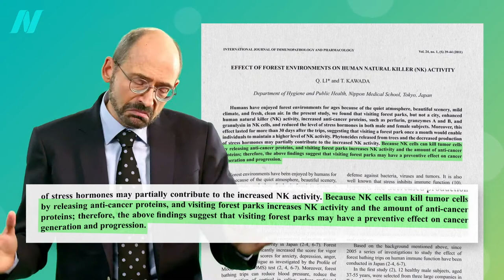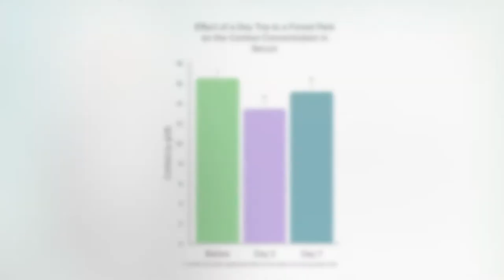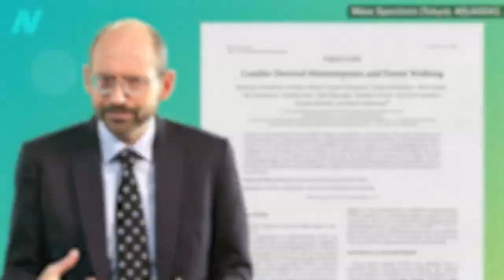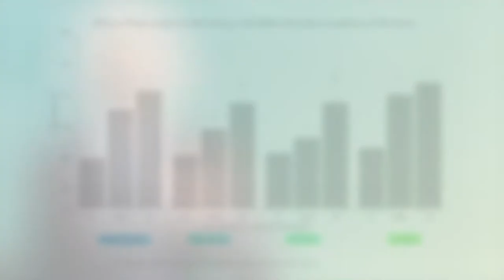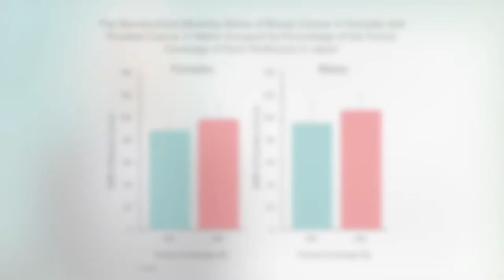Why Does Forest Bathing Boost Natural Killer Cell Function?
Can the aroma of wood essential oils replicate the immune-boosting effects of walking in a forest? How forest bathing affects natural killer cell function.

In my previous video, I discussed Boosting Anticancer Immunity with Forest Bathing

You may recall that I’ve touched on this topic before. See [Are There Health Benefits of Spending Time in Nature?].

Have a question about this video? and someone on the NutritionFacts.org team will try to answer it.

Want to get a list of links to all the scientific sources used in this video? You’ll also find a transcript and acknowledgements for the video, my blog and speaking tour schedule, and an easy way to search (by translated language even) through our videos spanning more than 2,000 health topics.